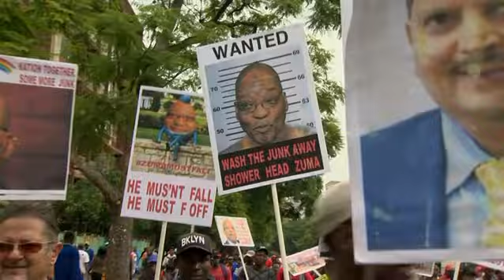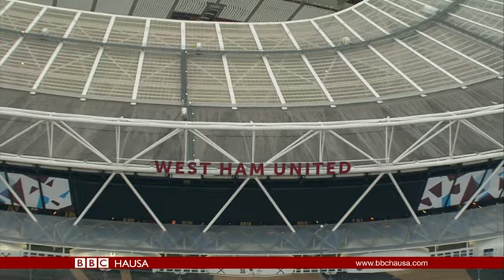Labaran Talabijin na 26/04/2017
Shugaban Afrika ta Kudu, Jacob Zuma yana cikin tsaka mai wuya, yayinda 'yan kasar da dama ke cigaba da kiraye-kiraye na ya yi murabus. Muna nan dauke da rahoto na musamman.Za mu kuma leka wani Gida a Senegal inda ake ba matan da aka ci zarafinsu, matsugunni tare da taimaka masu don mantawa da halin da suka shiga.